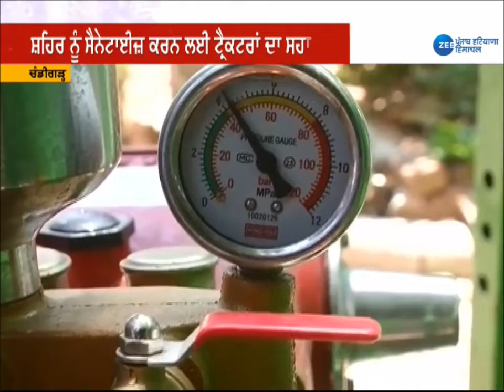Chandigarh ਦੇ ਸ਼ਹਿਰਾਂ ਨੂੰ Sanitize ਕਰਨ ਲਈ ਟ੍ਰੈਕਟਰਾਂ ਦਾ ਲਿਆ ਜਾ ਰਿਹਾ ਹੈ ਸਹਾਰਾ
ਚੰਡੀਗੜ੍ਹ ਦੇ ਸ਼ਹਿਰਾਂ ਨੂੰ ਸੈਨੇਟਾਈਜ਼ ਕਰਨ ਲਈ ਟ੍ਰੈਕਟਰਾਂ ਦਾ ਲਿਆ ਜਾ ਰਿਹਾ ਹੈ ਸਹਾਰਾ